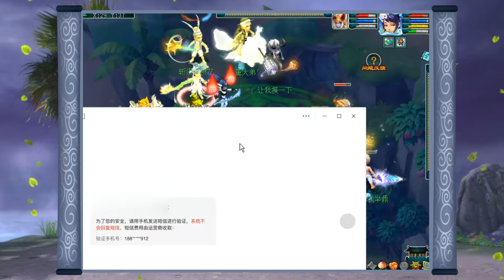梦幻西游：浩文剑会遇上夜罗刹三物理，最让猴哥头疼的对手！